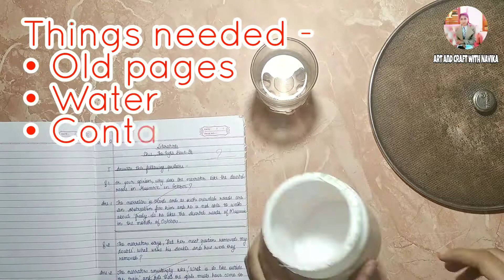How to make DIY Paper || Recycle old paper || Art and Craft with Navika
Be a part of CRAFTYPIES

Hey everyone..
So today we'll be making DIY landscape painting on handmade canvas .

Bye bye